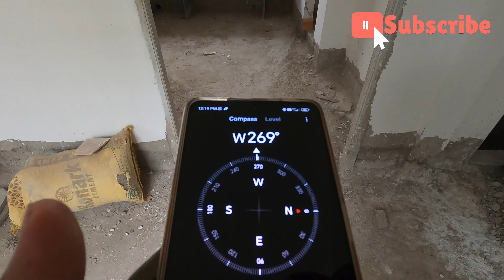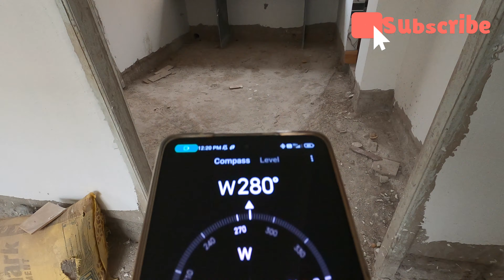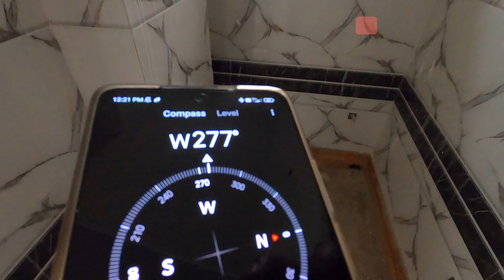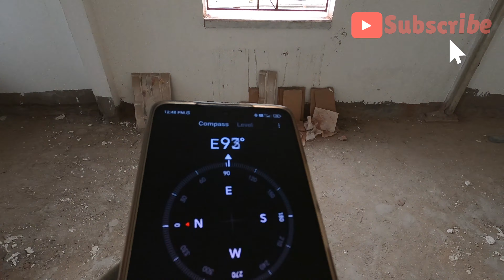1Bhk & 1RK Flats For Sale || Starting ₹12 Lakhs* || Newtown Lake View || Limited Stock || Hurry Up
1Bhk & 1RK Flats For Sale || Starting ₹12  Lakhs* ||  Newtown Lake View || Limited Stock || Hurry Up

For advertisement & Promotion.